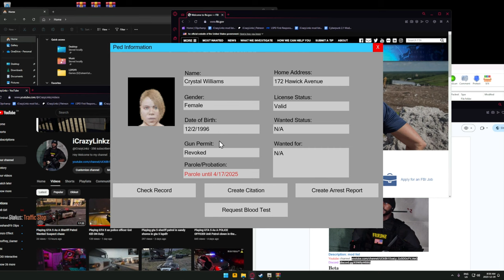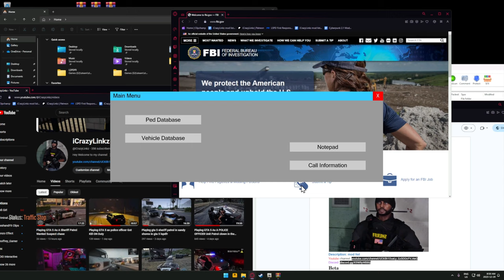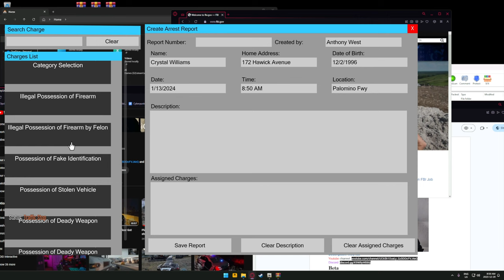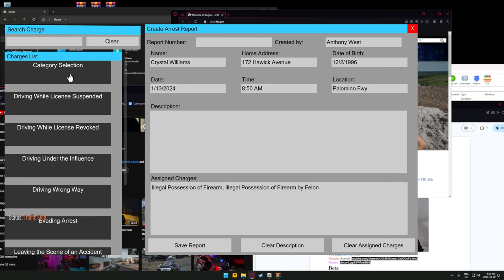Playing GTA 5 As A POLICE OFFICER Highway Patrol| [No commentary]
Information down below can help you get your GTA5 looking something like mind just follow my mod list and if you got any question join my discord i will try my best to help.

Playing GTA 5 As A POLICE OFFICER Patrol Snow | GTA 5 mod lspdfr | 4K

3600MHZ
ASUS TUF RTX 3070
6 LIAN LI SL RGB FANS
500GB Corsair Force NVME GEN 4 SSD
750W Modular PSU with Custom Cables
LIAN LI 011 Dynamic ROG
Cooler Master 360MM AIO